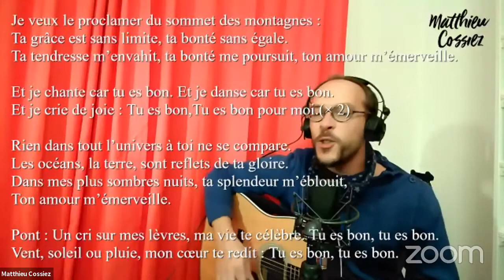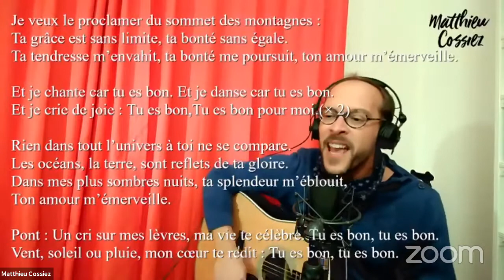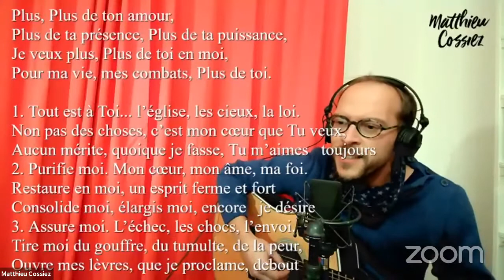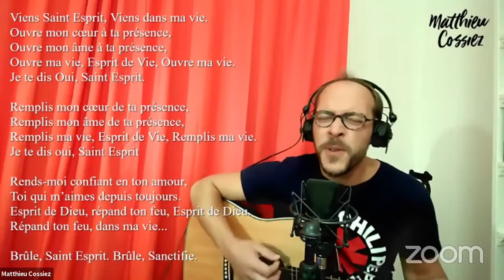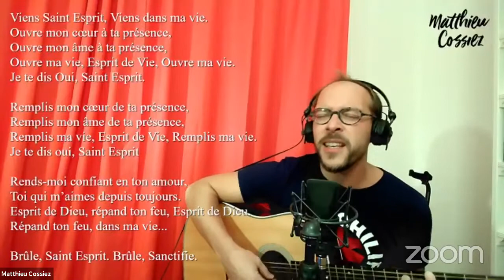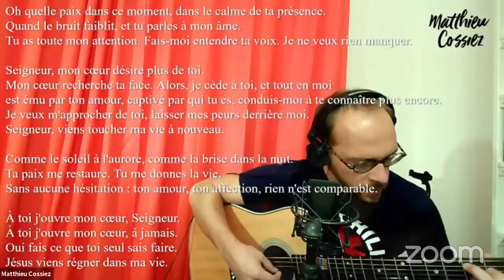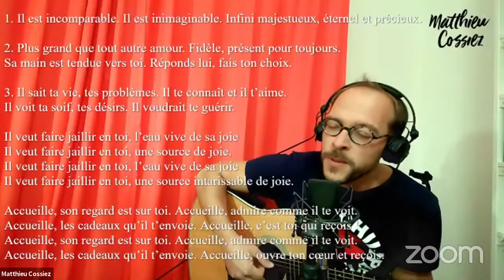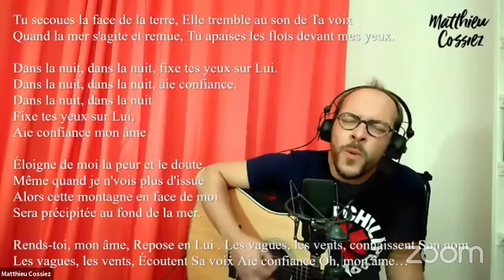"Découvre le feu du St Esprit" - Carlos Payan - Naomi Geyer - Matthieu Cossiez - Gérard Tamboise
Soirée de louange, d'exhortation, de témoignage.
avec Carlos Payan - Naomi Geyer - Matthieu Cossiez - Gérard Tamboise.

Rediffusion de la soirée organisée par Carlos Payan le 9 Nov pour "Paris tout est possible".